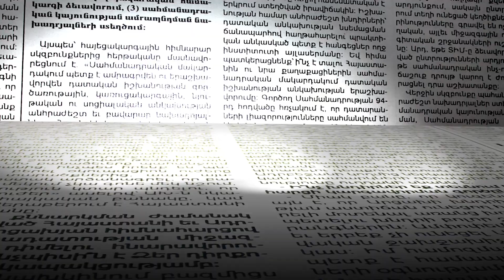Շատ եմ մտածել, թե որտեղ եմ սխալվել. Փաշինյանը ներողություն խնդրեց